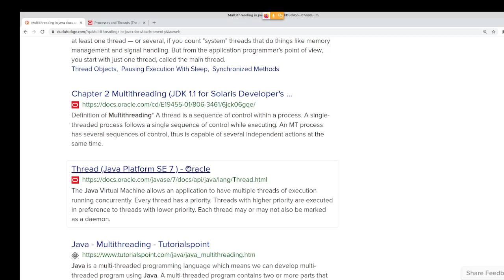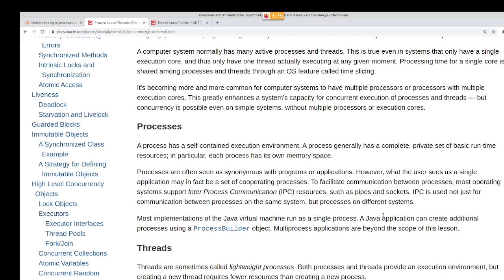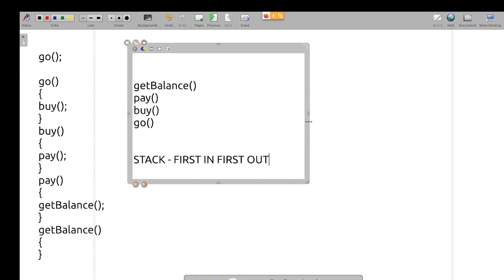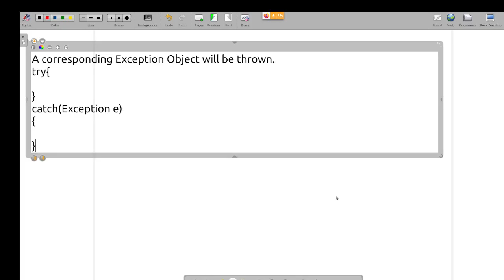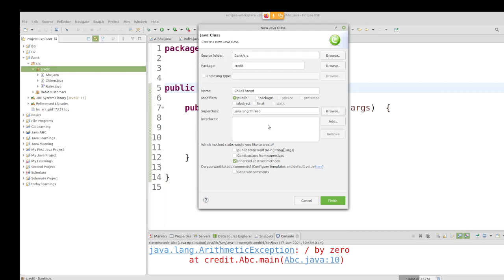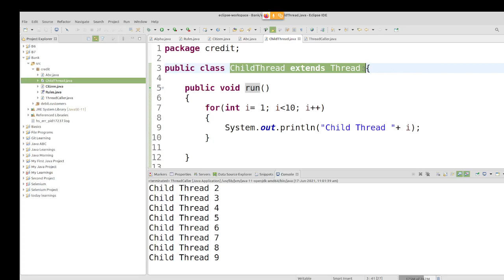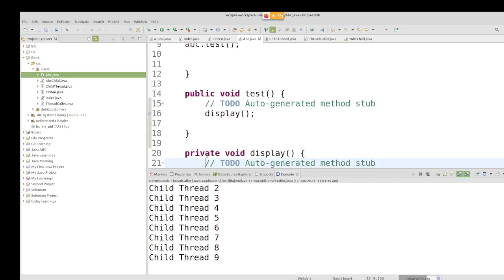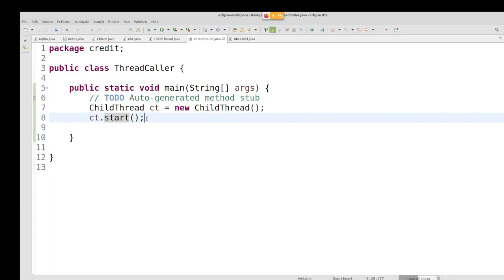Java in Tamil - Multi Threading Introduction - Muthuramalingam - Payilagam